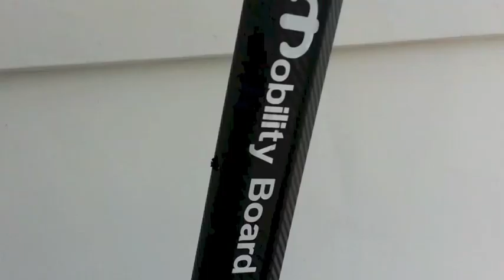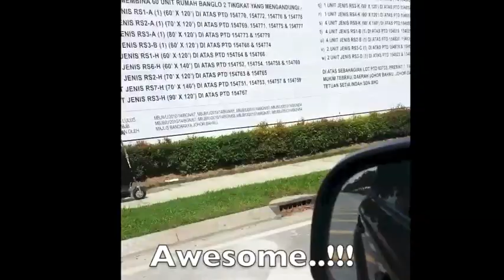MobilityBoard E-Scooter (M Board)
MBoard E-Scooter
CS250HL-DBX13 Hub Motor
CS350-DB13 Belt Drive Motor